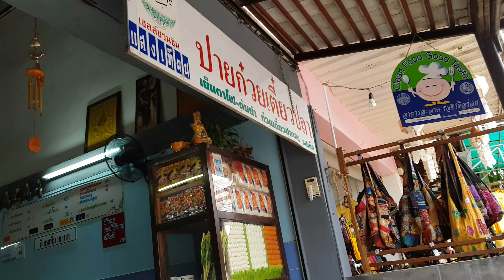ข้าวแกงกะหรี่เนื้อปาย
ข้าวแกงกะหรี่เนื้อแต่ขายที่ร้านก๋วยเตี๋ยวปลาอำเภอปายครับ